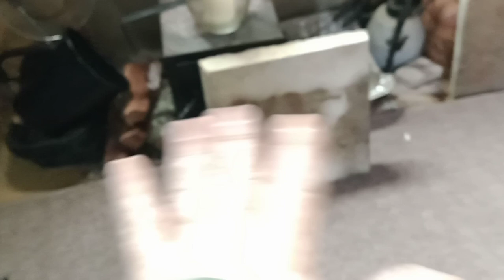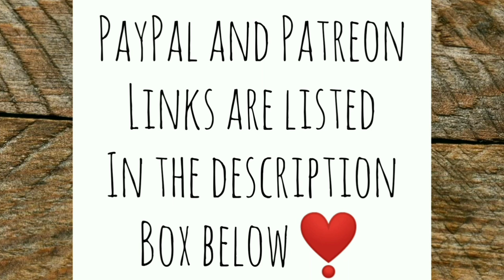Got the Carpet Down Finally! - Ann's Tiny Life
I had to move a bunch of stuff around but I got it done. I discovered that I've got a moisture situation. My goodness I hate burning propane for heat due to the moisture situation!